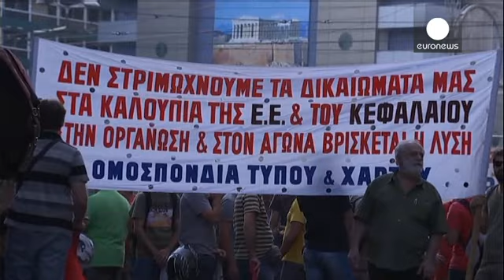پارلمان یونان در حال بررسی طرح پیشنهادی دولت به وام دهندگان بین المللی است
نمایندگان پارلمان یونان در حال بررسی طرح پیشنهادی دولت به وام دهندگان بین المللی هستند.

آتن برای دریافت سومین بسته کمک مالی به ارزش  ۵۳ میلیارد و ۳۰۰ میلیون یورو باید بتواند نظر مساعد وام دهندگان را جلب کند. اما برای این منظور موافقت پارلمان لازم است.

الکسیس سیپراس، نخست وزیر یونان جمعه شب با حضور در پارلمان کشورش به دفاع از طرح پیشنهادی خود پرداخت. او خطاب به نمایندگان پارلمان از مزیت های طرح کنونی نسبت به طرح های پیشین سخت گفت.

در صورت موافقت پارلمان یونان با این طرح، وزیر دارایی این کشور …